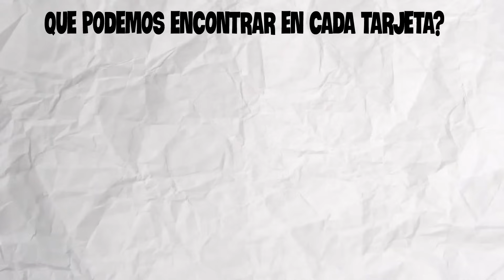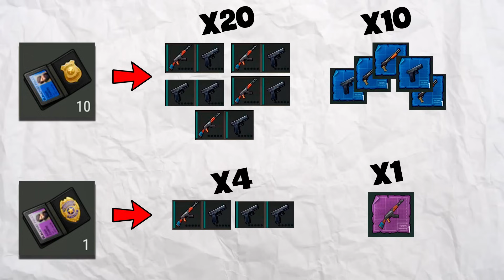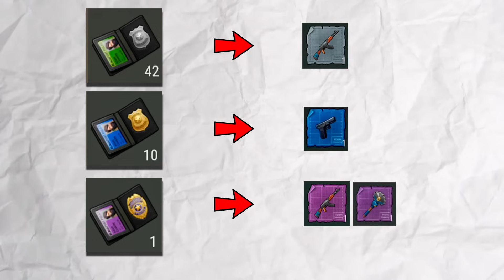Absolutamente TODO sobre la COMISARIA | LAST DAY ON EARTH SURVIVAL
La comisaria es el ULTIMO LUGAR BASICO que un jugador debe tener que ir, si queres saber como pasarla,que recompensas hay y cual es el fin de esta ubicacion no dudes de entrar a este video.